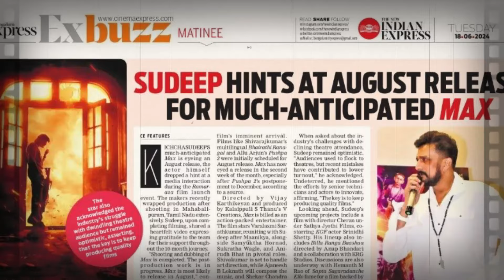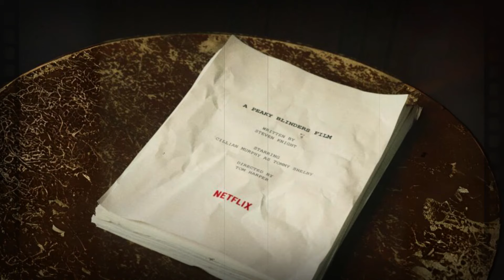ಸ್ಯಾಂಡಲ್ ವುಡ್ ಇಂದ ಹಾಲಿವುಡ್ ವರ್ಗು ಮೂವಿ updates | MOVIE SAMACHARA PART-1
Topics covered in this video:
Kichcha Sudeep Max movie release date
Pushpa the rule movie release date
Devara Jr.Ntr movie release date
Rakshit Shetty presents Ekam web series
Peaky blinders movie update
Johnny depp new movie

I sometimes use Film Clips, TV series Clips, Web Series Clips, Animation Series Clips to explain about the Film, Web Series, Trailers and Songs, but all under section 107 of the copyright Act 1976, allowance is made for FAIR USE for purpose such as criticism, comment, news reporting, teaching, scholarship and research.